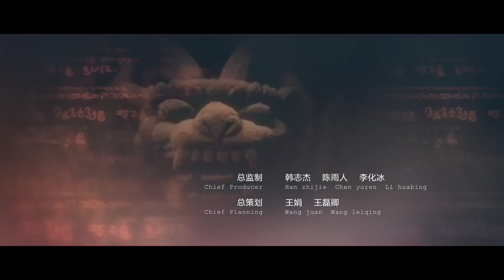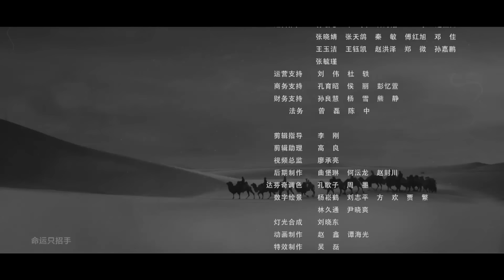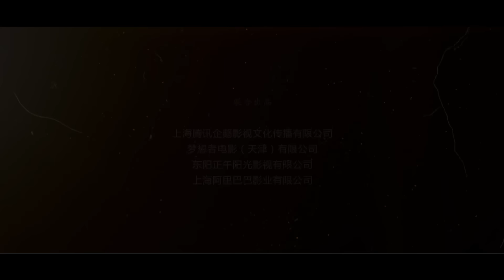Ma Thổi Đèn: TINH TUYỆT CỔ THÀNH - Tập 09 | Siêu Phẩm Hành Động Trinh Thám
❖Tên phim: Ma Thổi Đèn: TINH TUYỆT CỔ THÀNH (21 tập )
❖Diễn viên: Trần Kiều Ân, Cận Đông, Triệu Đạt...
❖Nội dung: Phim chuyển thể tập đầu tiên Tinh Tuyệt Cổ Thành với độ dài 21 tập và giữ đúng nội dung theo nguyên tác. Trong bộ phim lần này, Trần Kiều Ân sẽ hóa thân thành Shirley Dương. Song hành cùng Shirley Dương là Hồ Bát Nhất (Cận Đông) và Tuyền béo (Triệu Đạt) hứa hẹn sẽ mang tới khán giả cảm giác ly kỳ và lôi cuốn.